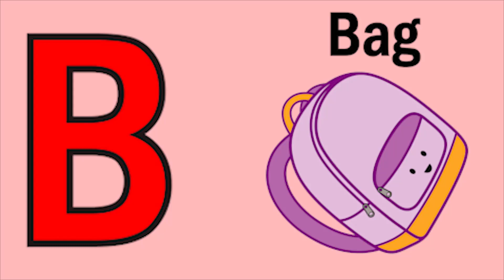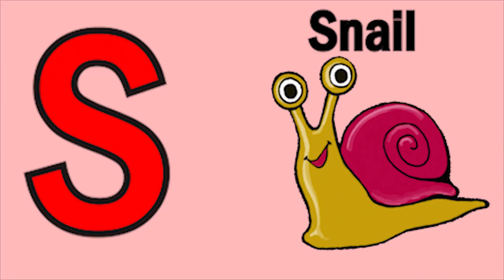Phonics Song with Two Words A For Apple Abc Alphabet Songs with Sounds for Kids Nursery Rhymes